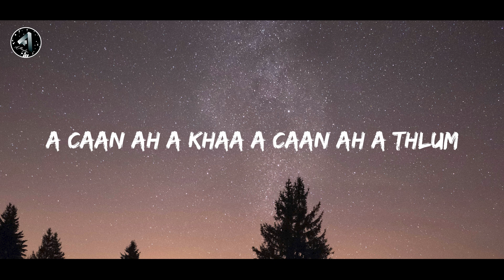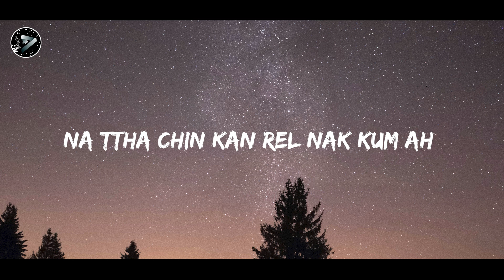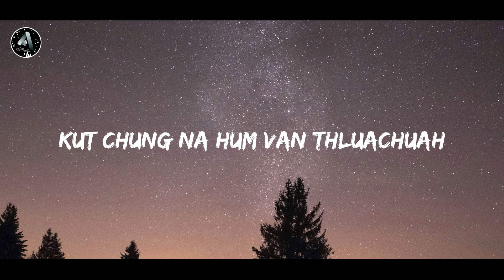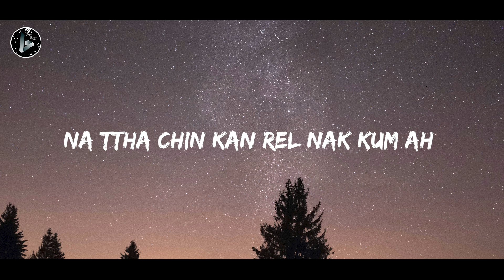Kumthar thluachuah || Dawt Hlei Hniang || Athang Lian Lyric video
Kumthar thluachuah
Hlaphan : Lian Uk Thang
hlasa : Dawt Hlei Hniang

Hi lei kan nun ruah zawn ah
a caan ah a khaa a caan ah a thlum
Siseh dawtu Bawipa nih
ttha chin a kan chiahpaiak
 kha philh hlah

maw bawipa kan nunnak hi
Na thladem tang ah
Kan huppheng rih ko law

Kut chung na hum van thluachuah
rung kan thumthlak in
Kan samhpiak rih ko law
Kumthar thluachuah kan nun nih
Na ttha chin kan rel nak kum ah
Kan serpiak in
kan lam nang kan hruai tthan..

kumhlun na nun ruat tthan hmanh
Bawipa a thluachuah ttha chin rel tthan hmanh
Relcawk hnga maw na nun nih
Hitluk a ttha Bawipa kan caah